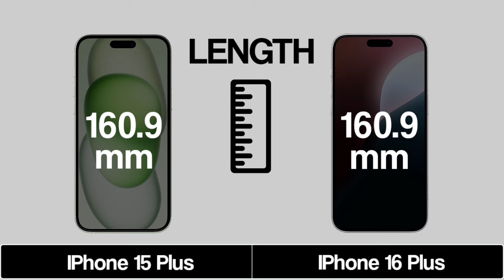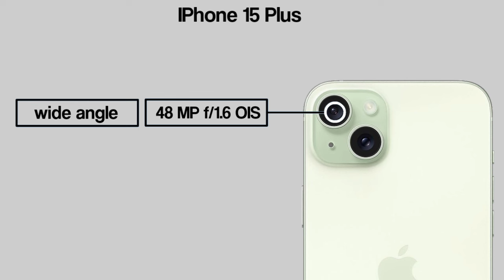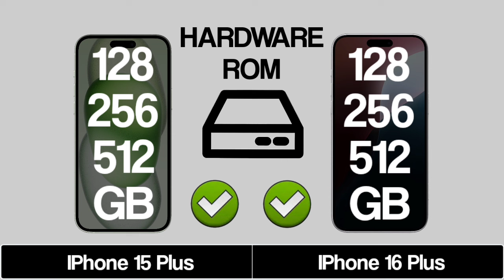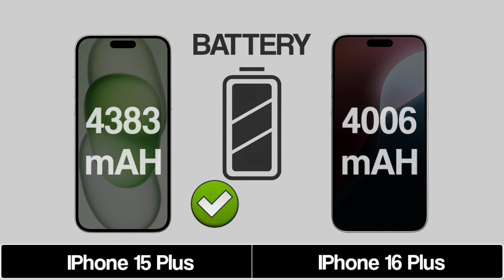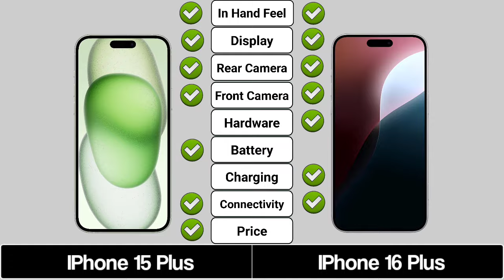IPhone 15 Plus Vs IPhone 16 Plus